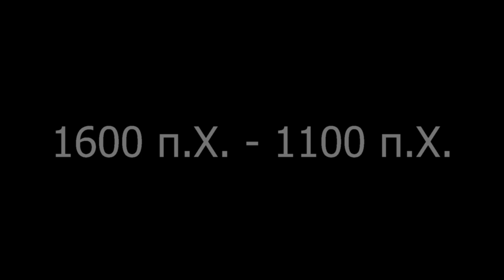Μυκήνες _ Mycenae, 1600 BC to 1100 BC, Peloponnese, Greece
Μυκήνες, αρχαία πόλη της Αργολίδας κοντά στο βουνό Τρητός κι απέναντι απ' τον Αργολικό κόλπο. Ο αρχαιολογικός χώρος των Μυκηνών βρίσκεται περίπου 90 χιλιόμετρα νοτιοδυτικά της Αθήνας, στη βορειοανατολική Πελοπόννησο.

Κατά τη 2η χιλιετία π.Χ., οι Μυκήνες ήταν ένα από τα μεγαλύτερα κέντρα του ελληνικού πολιτισμού, αποτελώντας ένα ισχυρό στρατιωτικό φρούριο που δέσποζε στο μεγαλύτερο μέρος της νότιας Ελλάδας. Η περίοδος της ελληνικής ιστορίας μεταξύ 1600 π.Χ. έως περίπου το 1100 π.Χ. ονομάζεται «μυκηναϊκή», αναφερόμενη στις Μυκήνες. Στο απόγειο της δόξας τους, το 1350 π.Χ., το κάστρο και η κάτω πόλη είχαν 30.000 κατοίκους και ήταν έκτασης 32 εκταρίων.
 Πρώτος ο Όμηρος αναφέρει την πόλη περιγράφοντάς την με τα λόγια «ευρυάγυιαν, πολύχρυσον».
Βικιπαίδεια

Mycenae is an archaeological site near Mykines in Argolis, north-eastern Peloponnese, Greece. It is located about 120 kilometres (75 miles) south-west of Athens; 11 kilometres (7 miles) north of Argos; and 48 kilometres (30 miles) south of Corinth. The site is 19 kilometres (12 miles) inland from the Saronic Gulf and built upon a hill rising 900 feet (274 metres) above sea level.

In the second millennium BC, Mycenae was one of the major centres of Greek civilization, a military stronghold which dominated much of southern Greece, Crete, the Cyclades and parts of southwest Anatolia. The period of Greek history from about 1600 BC to about 1100 BC is called Mycenaean in reference to Mycenae. At its peak in 1350 BC, the citadel and lower town had a population of 30,000 and an area of 32 hectares.
Wikipedia